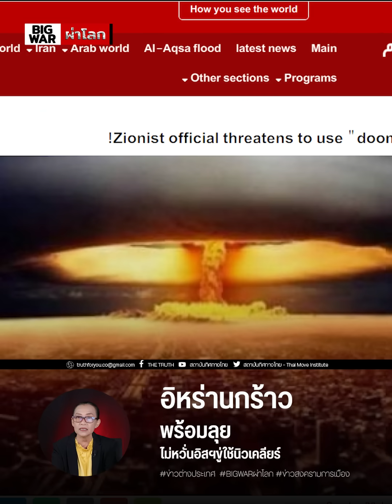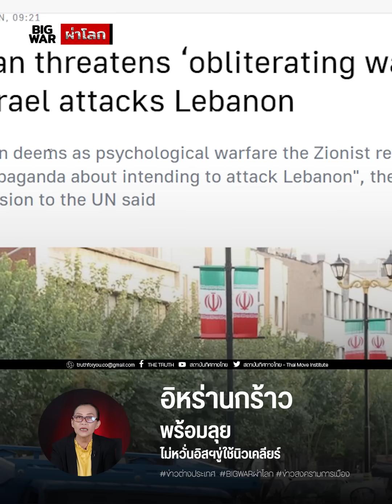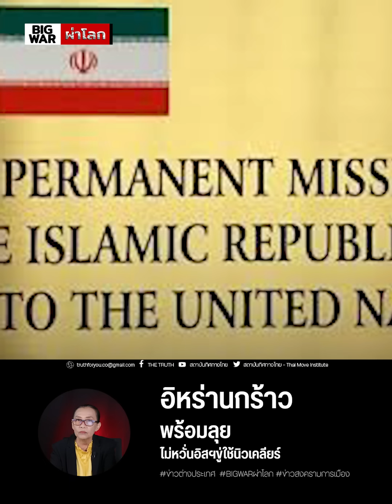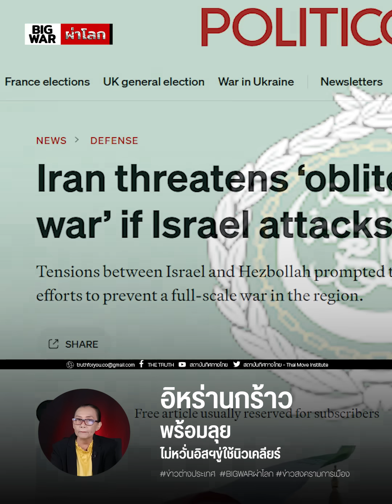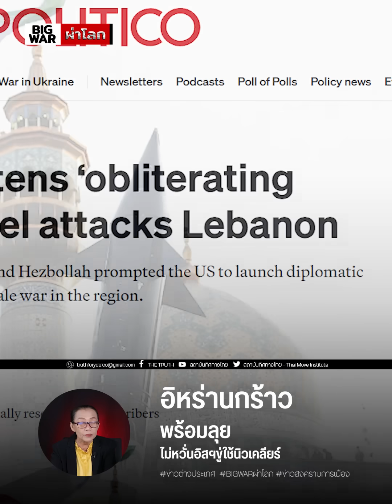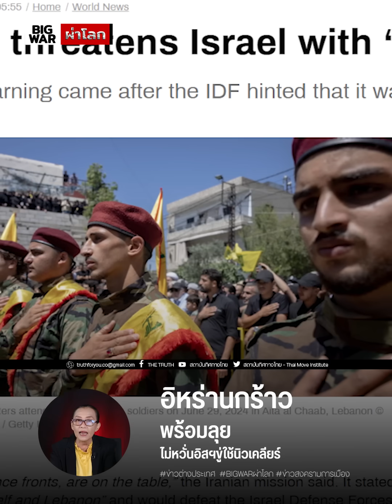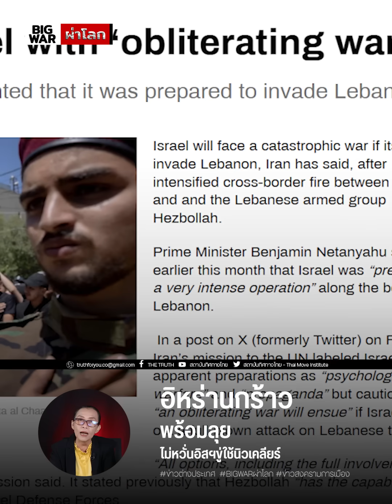อิหร่านลั่นพร้อมลุย ไม่หวั่นอิสฯขู่ใช้นุกส์!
อิหร่านลั่นพร้อมลุยศึก ไม่หวั่นอิสราเอลขู่ใช้นุกส์ สหรัฐฯ-ต.ต.ต้องรับผล